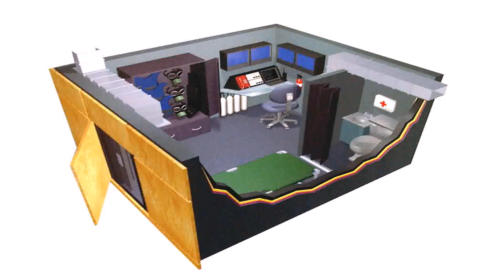House Design Hidden Rooms (see description)